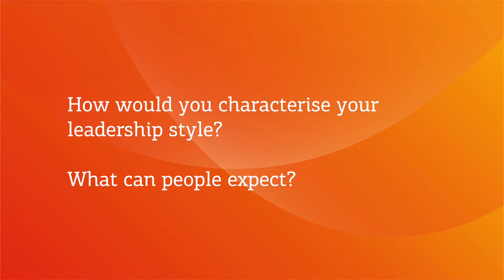Emma Walmsley interview: How would she characterise her leadership style? What can people expect?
Emma Walmsley discusses her appointment as CEO designate at GSK.